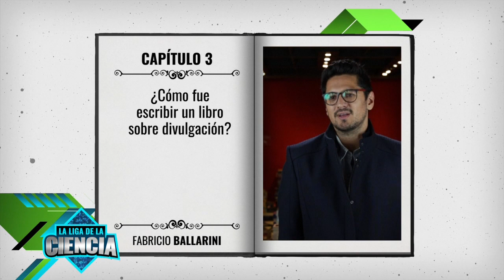Biblioteca Científica: Fabricio Ballarini autor de REC